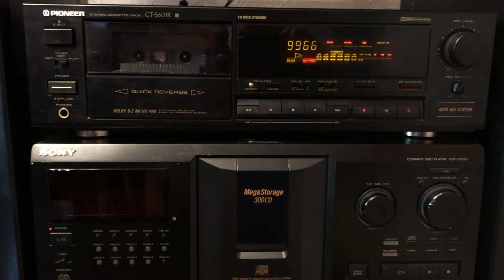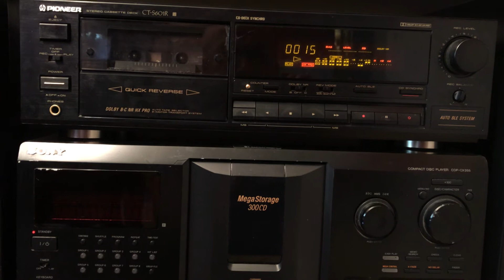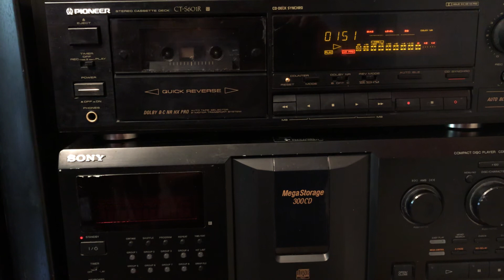SOÑADOR PARA QUE NO ME OLVIDES